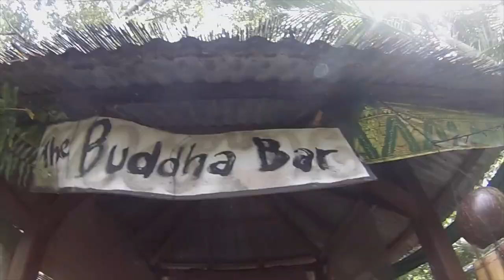Summer 2016 - Sawtell and Sydney